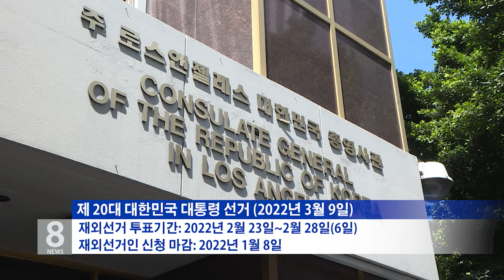6. 17. 21 KBS America News 대선 재외선거 2월 23일부터 6일간 모의 투표 실시